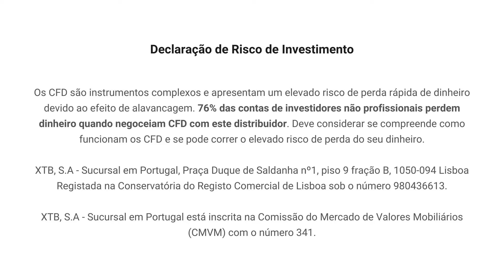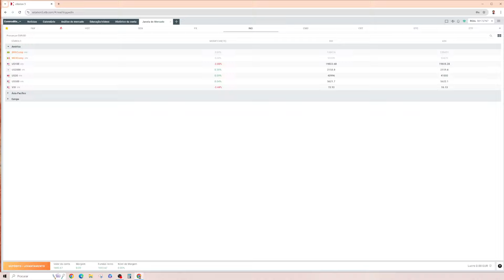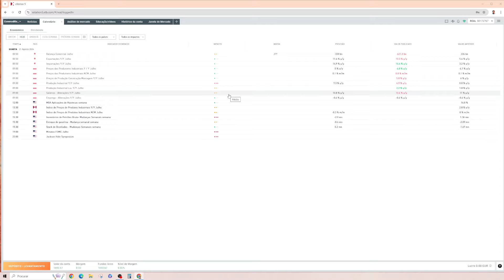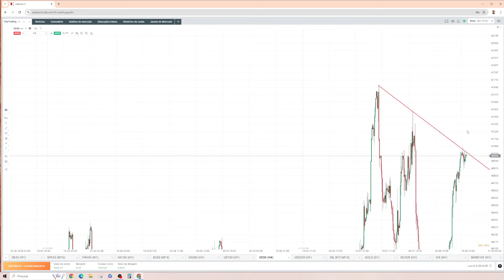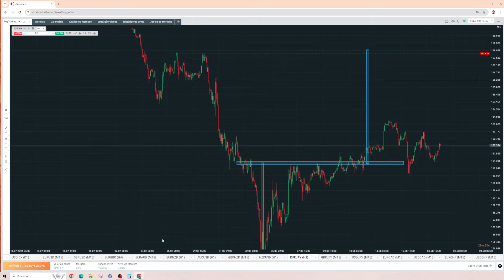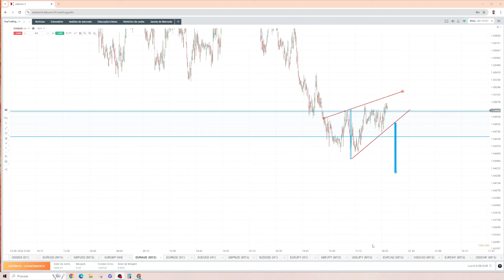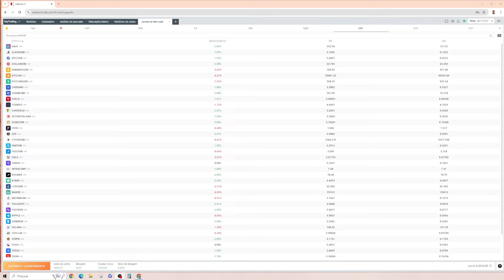Abertura do Mercado Europeu - 21/08/2024 | XTB